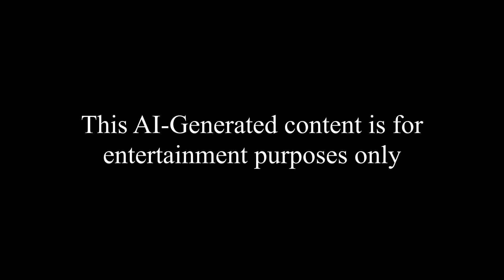Ai DARK Art: Grimdark Inspired by Russia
Immerse yourself in the haunting and evocative world of Grimdark art, drawing inspiration from the rich tapestry of Russian culture. These mesmerizing visuals, meticulously crafted by AI technology, delve into the somber themes of Russian literature and folklore. Join us on a journey through the enigmatic landscapes and macabre imagery, where tradition meets innovation in a captivating exploration of Grimdark artistry.

Images:
Midjourney 5.2

About this channel: I am using AI to explore and learn about art from around the world.